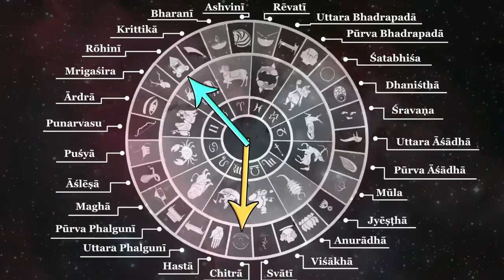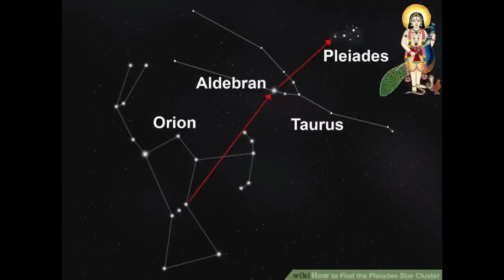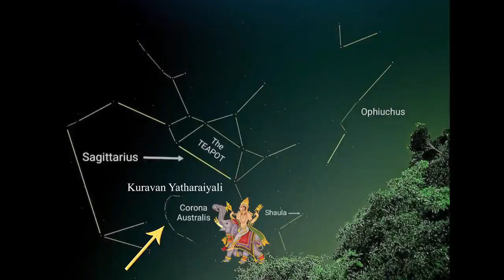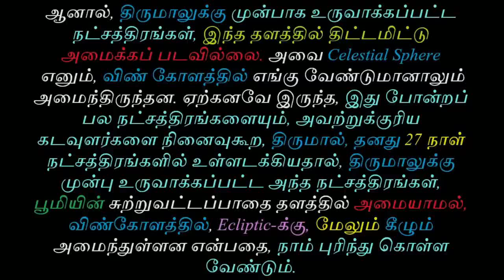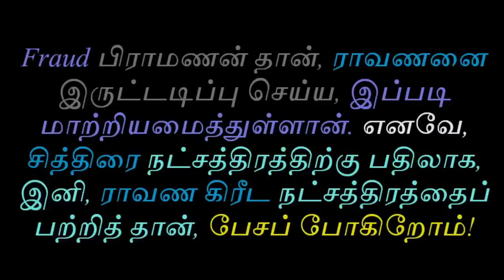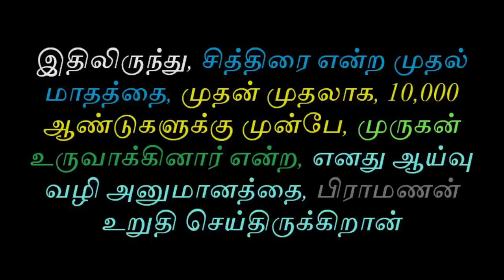சித்திரை நட்சத்திரம் உண்மை வரலாறு | Tamil Chinthanaiyalar Peravai Chitra Nakshatra history tamil